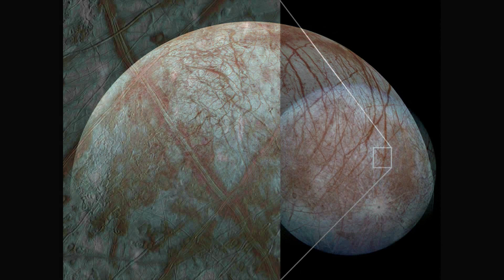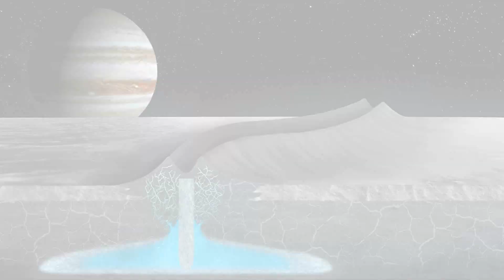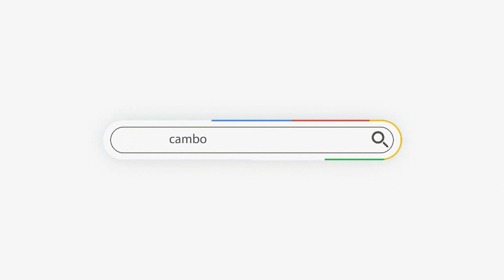យល់ដឹង៖ ព្រះចន្ទ Europa និងកោះទឹកកក Greenland មានលក្ខណៈស្រដៀងគ្នាមួយ, តើវាអាចបញ្ជាក់អំពីអ្វី?